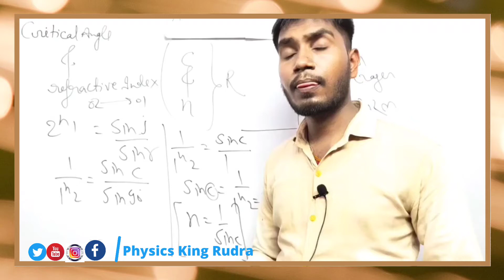Remembering for which persons || Emotional || Physics King Rudra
इसकी वॉइस किन्ही कारणों से बंद थी नीचे लिंक पर क्लिक करें और देखें पुरी विडीयो।